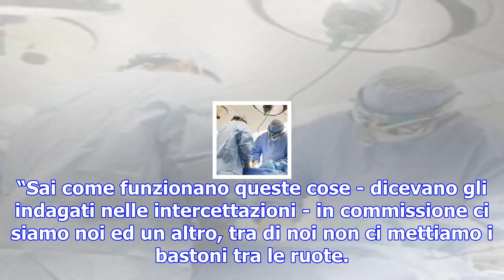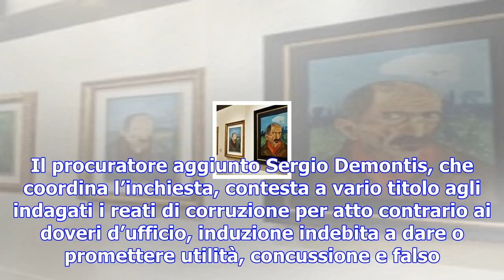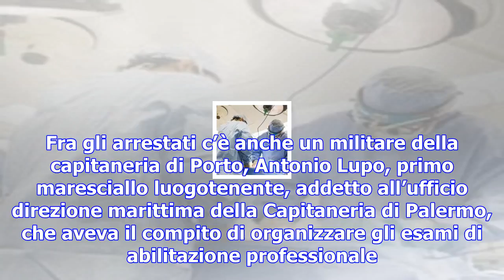Mille euro per diventare ufficiale di nave. mazzette alla direzione marittima, scatta il blitz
Uno dei passaggi di denaro filmato dalle telecamere piazzate alla Direzione marittima  I passaggi di...